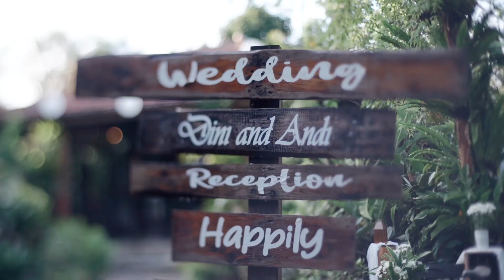Teaser Wedding of CeritaTentangRnA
Alhamdulillah akhirnya ter-Edit setelah sekian lama.